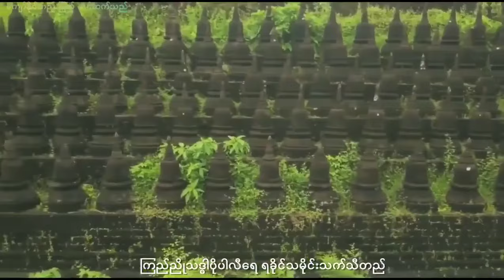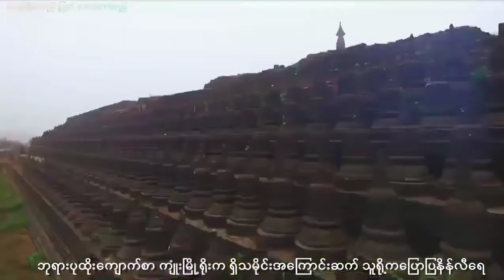လခြမ်းမြီ(ရီး/ဆို-ခိုင်ကျော်လင်း)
🙏🙏သာယာလီစွပါ အမျိုးမြတ်ရို့🙏🙏
🍀☘ဇာခါမှ ရိုးမလားနိုင်စီရေ ဂန္ထဝင်အဖြစ်ဆုံးလို့ပြောလိုက်ကေ မှားလားဖို့မထင်ပါ☘🍀
📝✍အာရ်ရက္ခရို့ဧ အမှန်အကန် ဟိန့်ခရေ(သို့)ဟိန့်နီရေ၊ သမိုင်းတိကို မှတ်စုတစ်ခုအဖြစ် ဖန်တီးရီးဖွဲ့ထားရေ အနုစိတ် လက်ရာကောင်းချေဖြစ်ပါရေ✍📝
📚(၁၉၉၁)ခုနှစ်မှာ ရီးစပ်ပြီးကေ ခွေမထွက်ခင်ကပင် ပရိတ်သတ် နန့် မစိမ်းရေ သခြင်းတစ်ပုဒ်ဖြစ်ခပါရေ(၁၉၉၆)ခုနှစ်မှာတော့ခါ "မျက်ဝန်းညို"စီးရီးအယ်လ်ဘမ် ထွက်ရှိလာပါရေ၊ ယင်းအယ်လ်ဘမ်ထဲက
အဖွင့်တေးခင်းတစ်ပုဒ်ပါအမျိုးမြတ်ရို့...📚
🏵တေးခင်းနာမေက"လခြမ်းမြီ"🏵
✍🎤ရီးဆို...ခိုင်ကျော်လင်း🎤✍
🎧🎧အသံဖမ်း...E.M.S STUDIO🎧🎧
🥁🎸တေးဂီတ...NIGHTINGALE🎸🥁
🖥💻CREDIT...VIDEO FB💻🖥